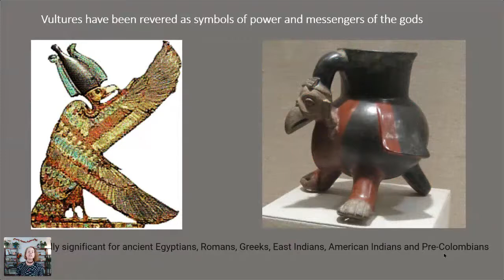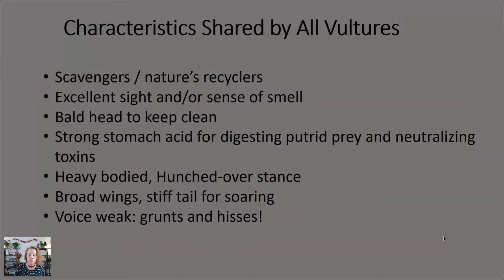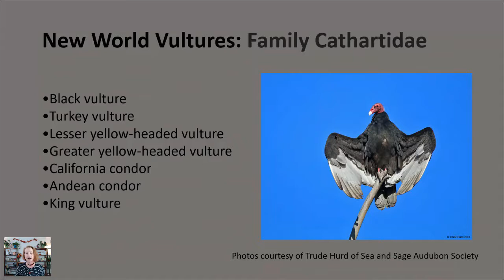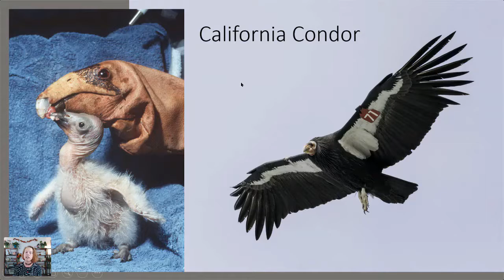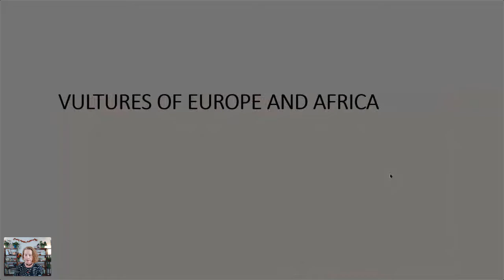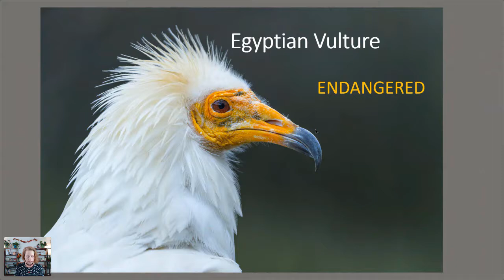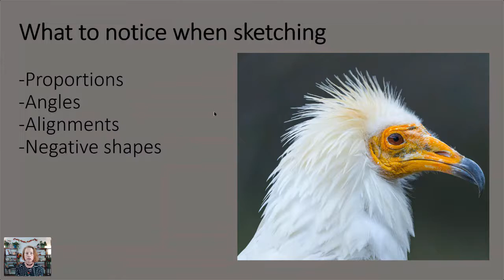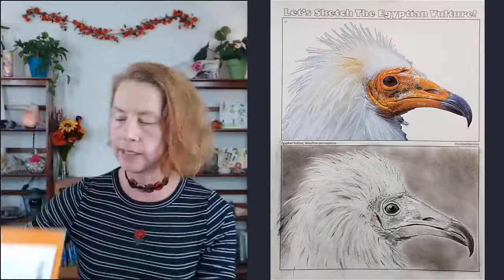Learn All About Vultures (Including a Sketching Demonstration)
International Vulture Awareness Day is observed annually on the first Saturday of September.
In honor of the occasion, I'm sharing this presentation in which you'll learn fascinating facts about the two families of the world's vultures. I'll share their distinguishing characteristics, give examples of some of the species in both families and also review the diverse threats posed to vultures that are causing many species to decline worldwide.

In the second half of the presentation, I'll lead you in a detailed step-by-step demonstration of drawing a realistic vulture in shading graphite pencils using an endangered Egyptian Vulture as our model.

Get your vulture sketching cheat sheet and follow along to the drawing demonstration